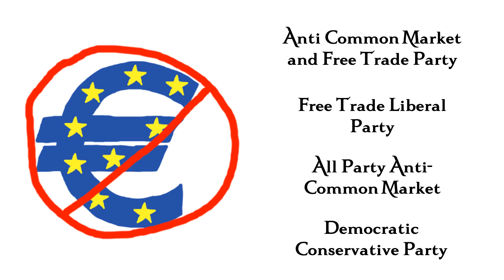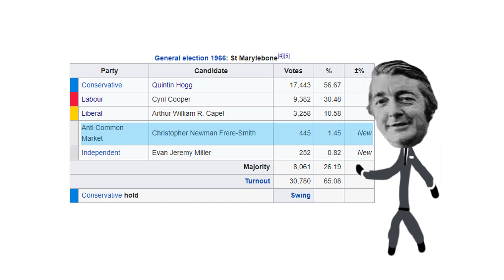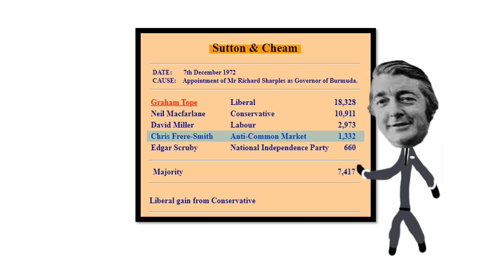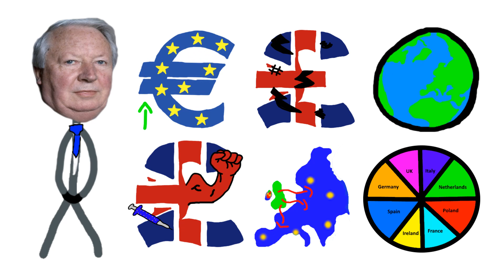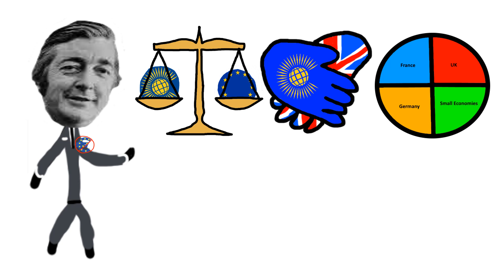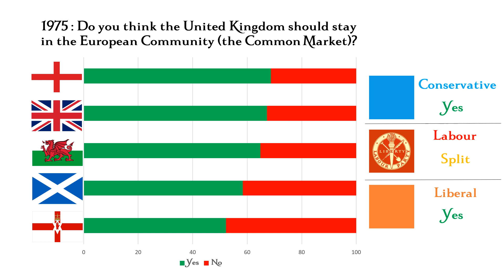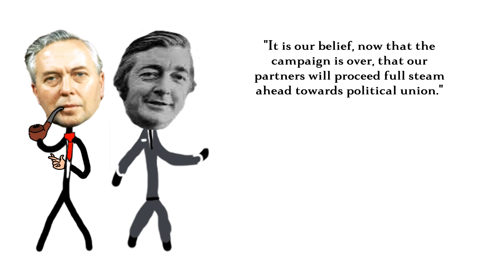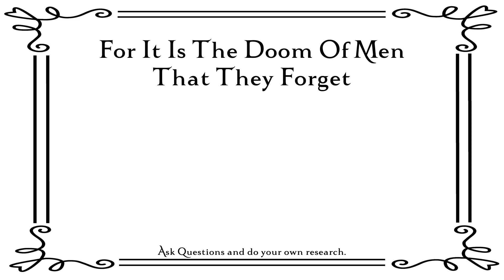Defunct Parties: Anti Common Market and Free Trade Party | 1970s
Should the UK remain or leave the common market? Revisit Brexit 50 years before it happened with one of the first and most influential Eurosceptic parties. All with a bit of Edward Heath vs Harold Wilson drama thrown in. This time period also shows the end (to some) of the old labour party and the birth of “new labour” that would reach its peak with Tony Blair. Will the politicians give the British public a referendum? And what would the result be? Find out this and more in this video.
- Chapters -
0:00 Intro
0:34 Sick man of Europe
1:25 Core Beliefs
2:10 Spearheads
5:27 Elections 1
6:34 Joining the Common Market
8:15 The For Campaign
12:14 The Against Campaign
17:54 Referendum Result
19:25 Elections 2
20:20 Conclusion
Recommended Content:
Reference List:
The following content is for educational, documentary, and artistic purposes only.